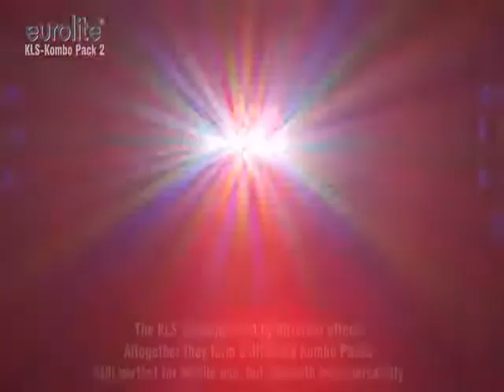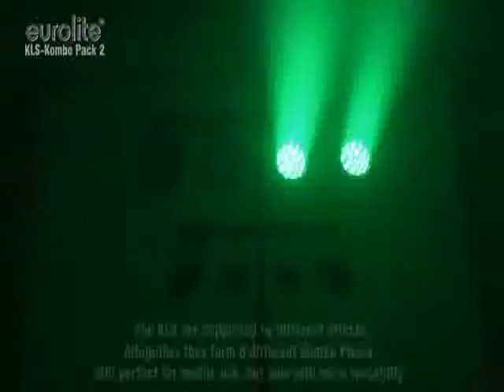EUROLITE KLS-Kombo Pack 2 diskolys pakke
Mobilt LED diskolys sett.

Der får man alt av lys og effekter!

Combines four LED spots and four flower effects
The standard light system for every small band, solo entertainers and parties
Set consisting of: 42109700 EUROLITE LED KLS-200 Compact lightset, 51918571 EUROLITE LED QDF-Bar RGBW light set, 60004120 Speaker system stand alu, black, 59007081 EUROLITE STV-3529 Adapter long
Details to the products:
KLS-200 Compact lightset
DMX LED spotlight set with 4 spots
108 x 10 mm LED per spot (36 x red, 36 x green, 36 x blue)
Movable and tiltable spotlights
Sound-control via built-in microhone with sensitivity control
QDF-Bar RGBW light set:
DMX LED spotlight set with 4 LED spots, crossbar and transport bag
Equipped with 228 x 5 mm LED
Pivotable and tiltable spotlights
Ultra-light ideally suited for mobile use
Black lacquered metal version
You can find more information under the respective article